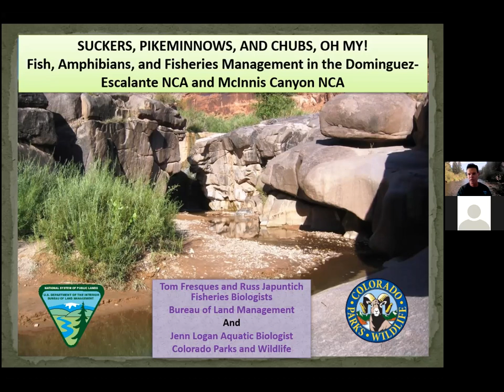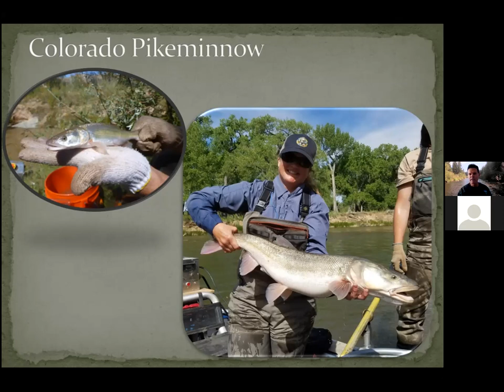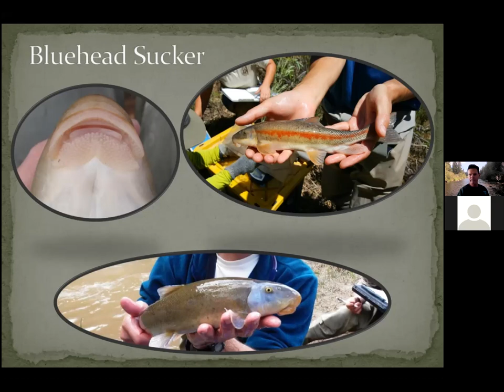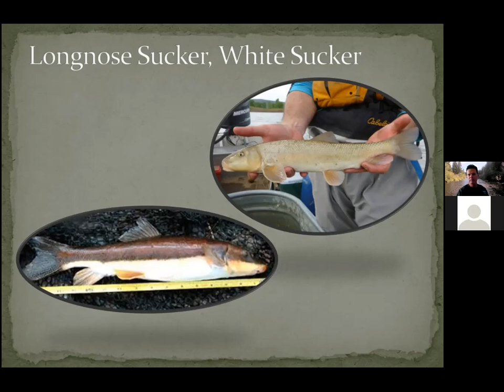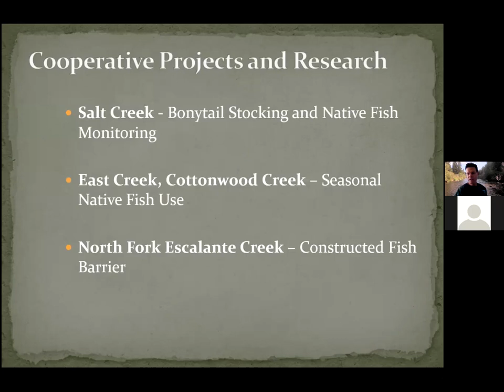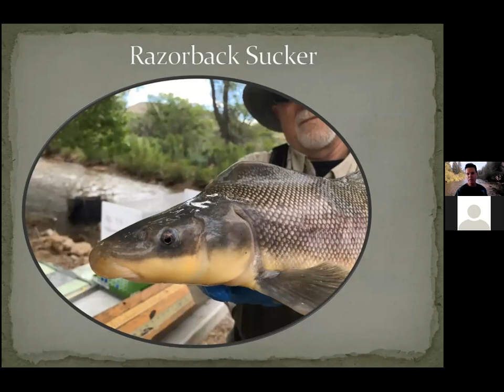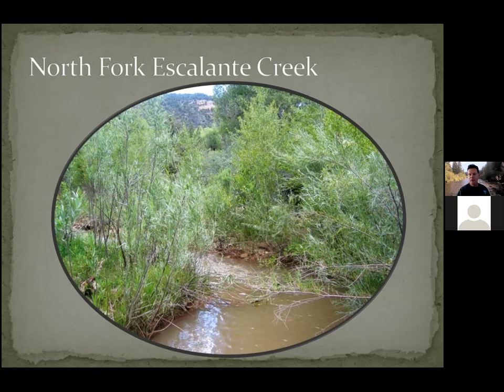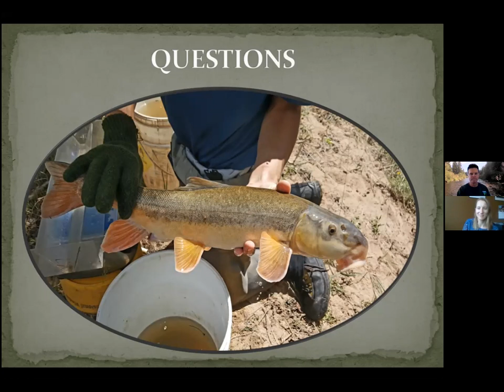Webinar: Suckers, Pikeminnow, and Chubs, Oh my!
Listen to our 1-hour webinar to learn about the native and non-native aquatic species of McInnis Canyons and Dominguez-Escalante NCA. From pikeminnow to chubs, Tom will be covering exciting new projects that have been happening on our local rivers!